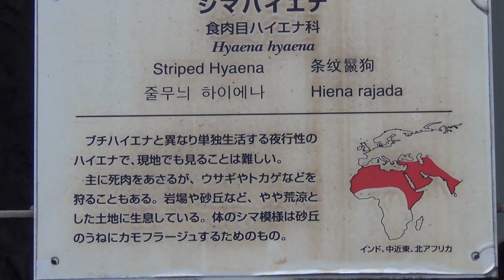☆本物のハイエナと遭遇！！☆ すげぇわっ やっぱHyaena hyaena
東山動物園にて本物のシマハイエナと遭遇してしまいました！！

現生のハイエナ科の構成種では唯一ユーラシア大陸にも分布する。

いろんな国におるがな。やっぱ生命力強いんかな？